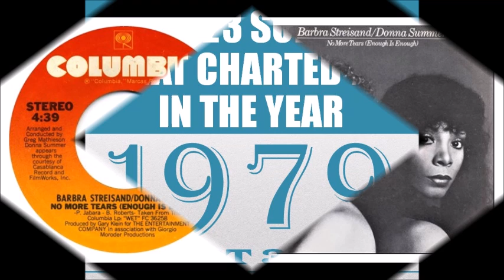𝐀𝐥𝐥 𝟐𝟑 𝐒𝐨𝐧𝐠𝐬 𝐓𝐡𝐚𝐭 𝐂𝐡𝐚𝐫𝐭𝐞𝐝 #𝟏 𝐢𝐧 𝟏𝟗𝟕𝟗 - 𝐏𝐚𝐫𝐭 𝟑 𝐨𝐟 𝟑 - see listing in comments section